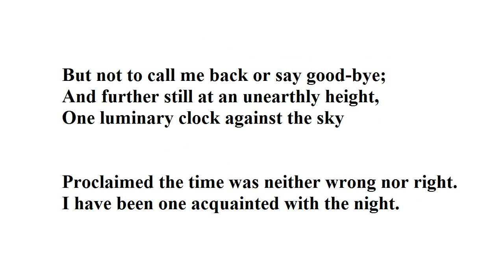Acquainted with the Night by Robert Frost (read by Tom O'Bedlam)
This is Frost's unique expression of spiritual isolation.

I did post a reading about four years ago but there were a few things wrong with it.  It wasn't presented in the correct form and the text was not an accurate transcription.

Poetry posted on the web often has errors in transcription which then propagate from one site to another because people copy and paste without checking for authenticity.  Before I became more aware of this I was careless too.

So my previous reading contained errors, for instance it's not "O luminary clock" but "One luminary clock".  Google returns 38,500 instances of the wrong wording.  Also the earlier version I copied wasn't split into stanzas so it wasn't presented as a terza rima.

One of the most popular websites is poemhunter.com and it's one of the first to come up when searching for a poem.  Yet it is one of the most unreliable sources.  If you use poemhunter then check the wording and punctuation.

"Salthouse Docks, Liverpool" and  "Nightscape" were both Victorian paintings by John Atkinson Grimshaw

I have been one acquainted with the night.
I have walked out in rain—and back in rain.
I have outwalked the furthest city light.

I have looked down the saddest city lane.
I have passed by the watchman on his beat
And dropped my eyes, unwilling to explain.

I have stood still and stopped the sound of feet
When far away an interrupted cry
Came over houses from another street,

But not to call me back or say good-bye;
And further still at an unearthly height,
One luminary clock against the sky

Proclaimed the time was neither wrong nor right.